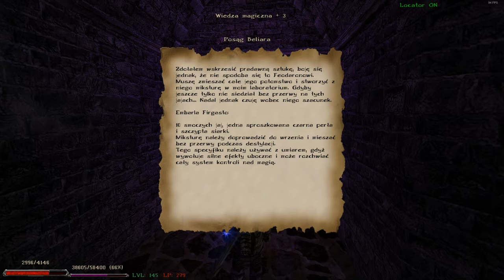146#Zagrajmy w Gothic II: Odyseja – Dwór Irdorath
Siemka! Witam was bardzo serdecznie w kolejnym odcinku z moda do gry Gothic II, czyli Odyseja: W imieniu króla! W dzisiejszym materiale wypływamy na Dwór Irdorath! Docieramy do twierdzy, gdzie znajduje się Baal Handshar! Zapraszam do oglądania :)